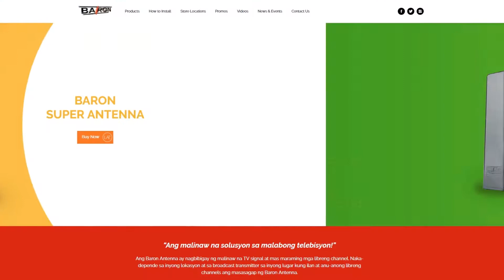Baron Antenna Website Design Montage (Kuya Kim)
Website project for Baron Antenna.